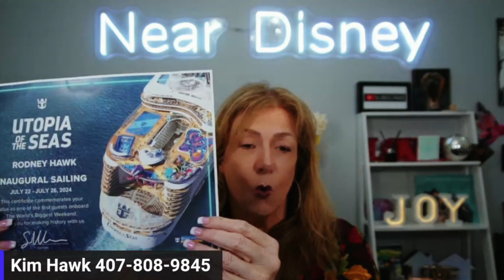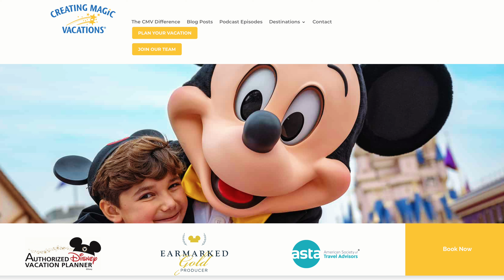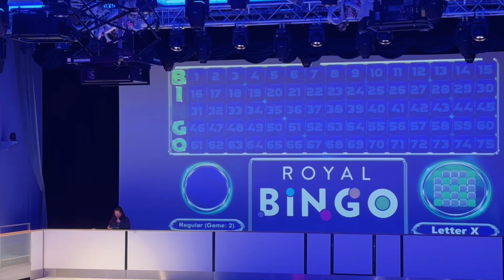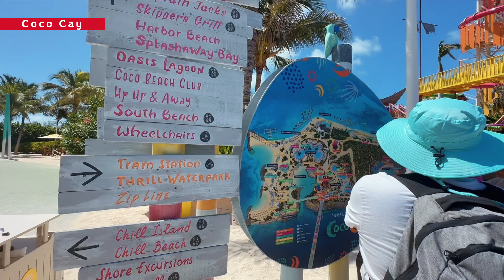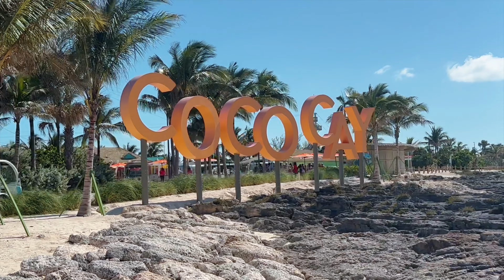Exploring the Utopia of the Seas: Royal Caribbean's Newest Marvel Sets Sail from Port Canaveral!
Join us on an exclusive tour of the Utopia of the Seas, Royal Caribbean's latest addition to their stunning fleet! Having entered service on July 19, 2024, this colossal ship promises an unforgettable travel experience, brimming with cutting-edge amenities and breathtaking entertainment. Based out of Port Canaveral, Florida, Utopia of the Seas is set to redefine luxury cruising with its state-of-the-art features and world-class dining options. Whether you're a cruise enthusiast or planning your next vacation, discover what makes this ship a floating paradise right here on Near Disney!

Join Kim Hawk and her Dream Team as they explore living within a 25 mile radius of Cinderella's Castle in Orlando Florida near Disney.